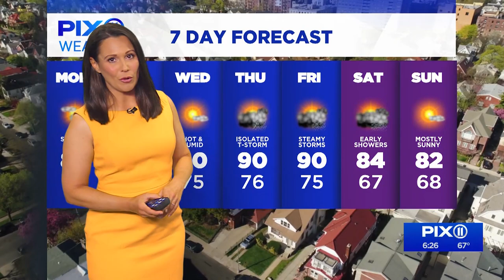Kaity Tong & Erica Grow (8-08-21)